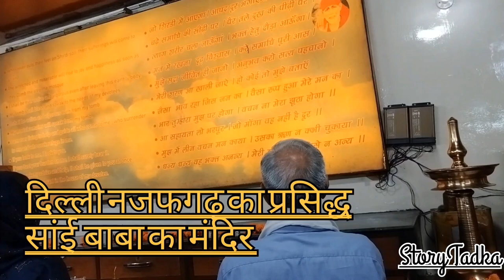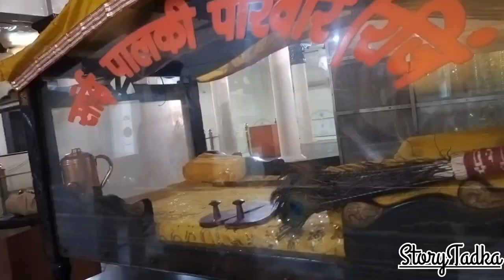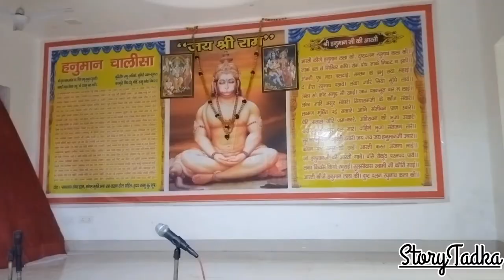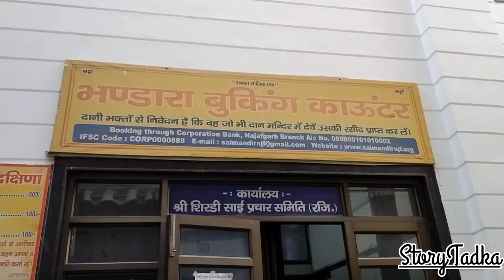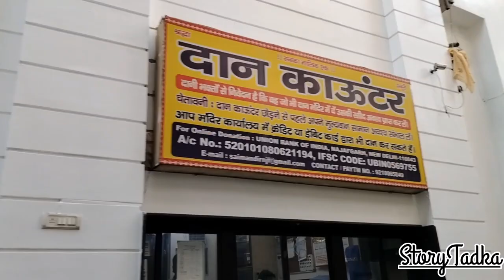Delhi Najafgarh ka Vishal Sai Baba Mandir 2023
Constant will make travelled  Delhi Najafgarh ka Vishal sign Baba Mandir 1985 mein iski sthapna Hui yahan per har roj 10000 shradhalu Baba ke darshan karne Najafgarh aur Uttam Nagar ke root se aate hi rahte hain yah Mandir bahut hi Vishal Mandir hai yah video Sahiba Mandir per aadharit hai subscribe jarur Karen thank u dhanyvad Jay Sai Ram
           Najafgarh ka sai Baba Mandir dikhayen
           Sai Baba dikhaye
            Story Tadka

Shirdi Sai Baba Temple How to Reach
Shirdi | Shirdi Complete Travel Information

Shirdi Sai Baba Mandir Shirdi Travel
Guide | Mumbai to Shirdi | Budget |
Itinerary| Things to do